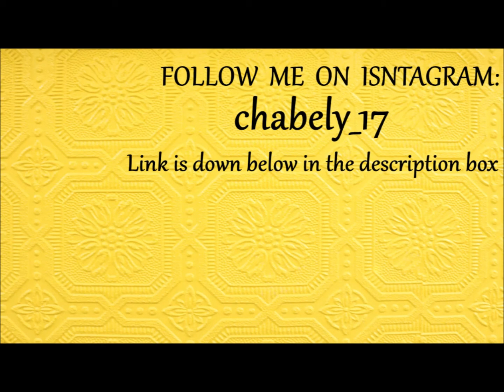Madam Glam Gel Polish 😍 Reseña En Español 😍 Uñas En Casa 💋💋💋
Madam Glam Gel Polish, Reseña En Español, Uñas En Casa es el titulo del dia de hoy, aqui les doy una reseña de gel madam glam, es un producto que me gusta, y se se preguntan como hacerte uñas en casa facil para mi con los soak off geles es algo a lo q ya tenemos respuesta. espero les guste este video.

(el cupón no es acumulable con otras ventas del sitio web)

¿Te gustan las joyas? Visita y usa este CÓDIGO DE CUPÓN: K4Z3353TVL ($20 de descuento, consulta las reglas para obtener más detalles)
Haga clic en el enlace a continuación para obtener reglas e información sobre el programa de recomendación.